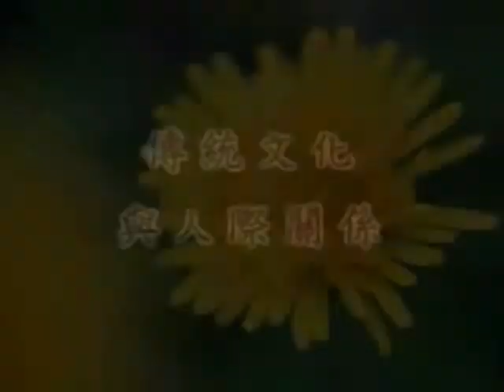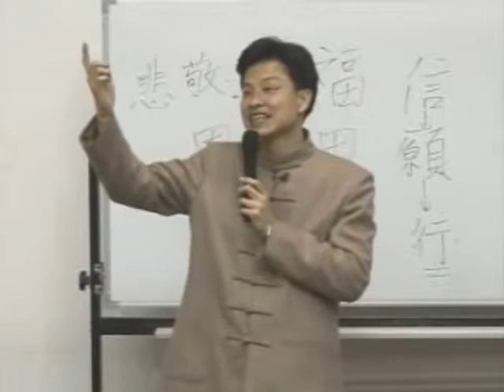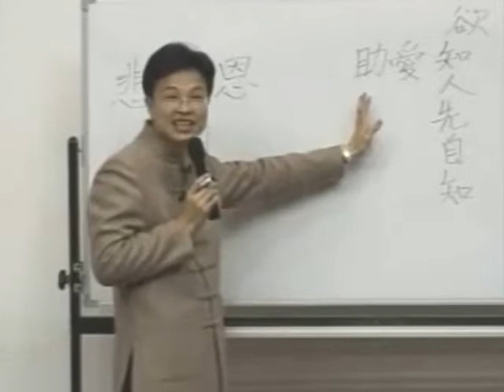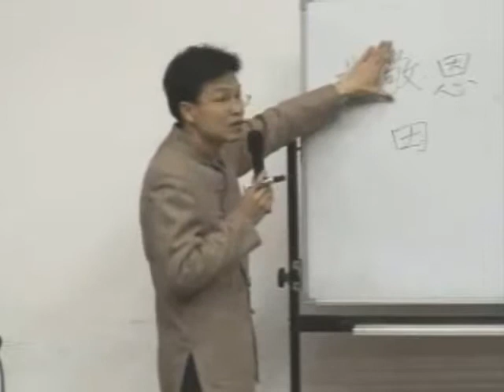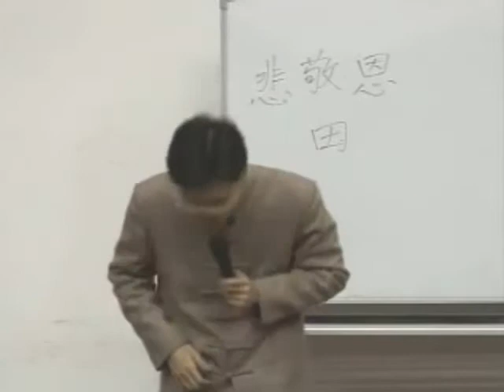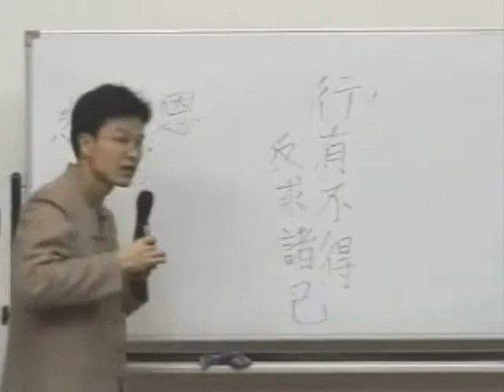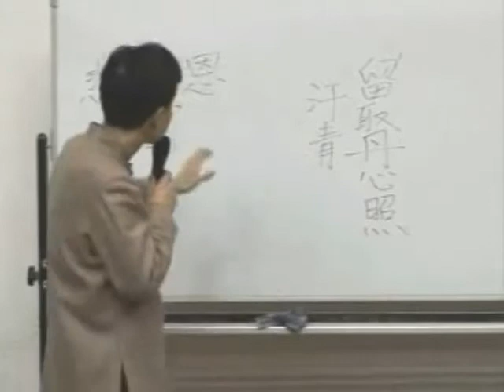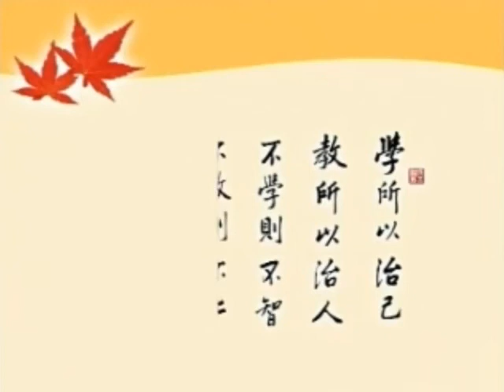傳統文化與人際關係 02 蔡禮旭老師